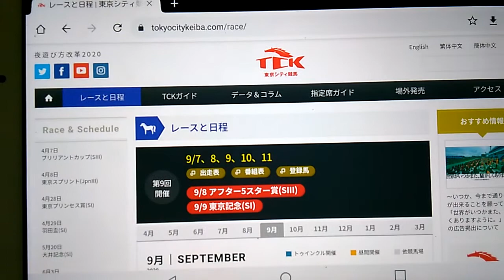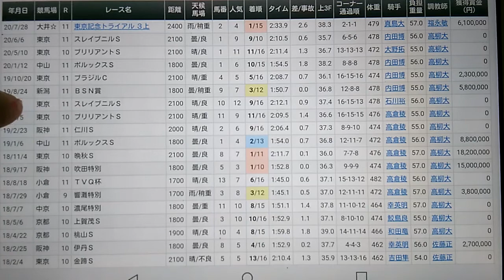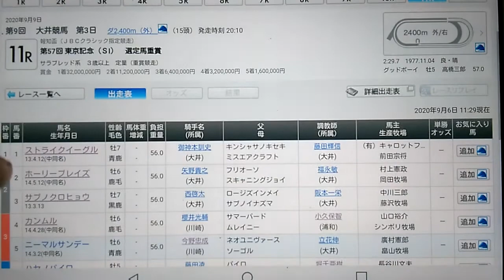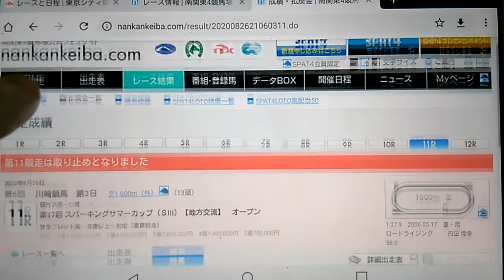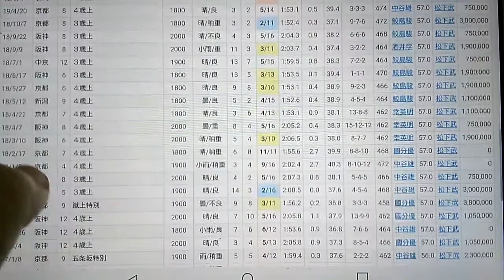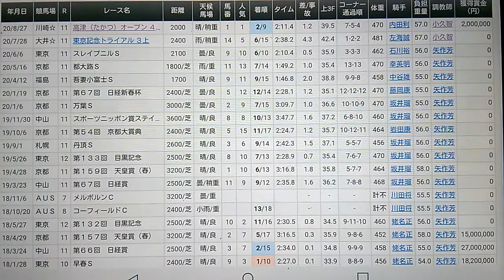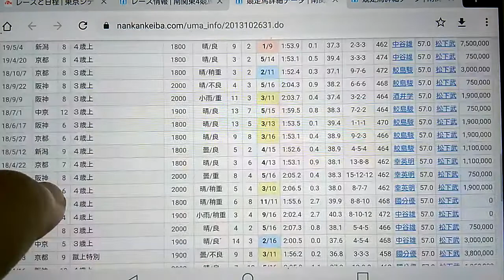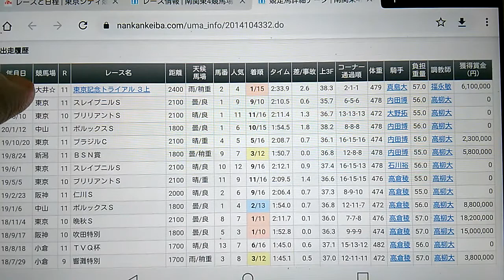９/９ 大井競馬第１１Ｒ 第５７回東京記念(ＳI) 全頭分析予想動画＋３連単買い目紹介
９/９　大井競馬第１１Ｒ　第５７回東京記念(ＳI)　全頭分析予想動画＋３連単買い目紹介になります

◎⑦森泰斗飛ばし目的
◯②ホーリーブレイズ
▲⑤ニーマルサンデー
△⑨リンゾウチャネル
になります

３連単の買い目は
①②⑤⑦⑨⑫→①②⑤⑦⑨⑫⑬⑮→①②⑤⑦⑧⑨⑩⑪⑫⑬⑮